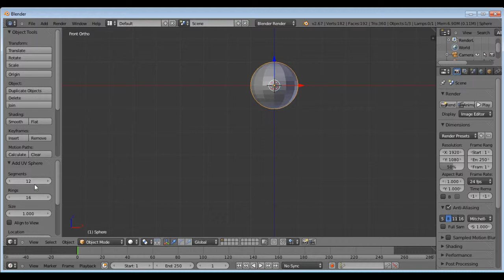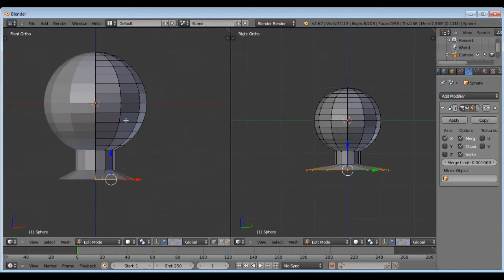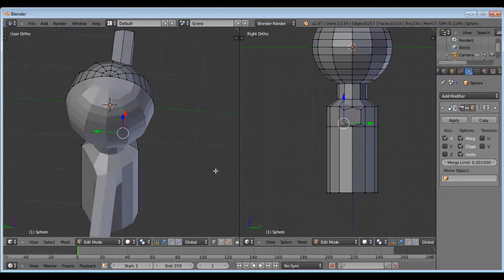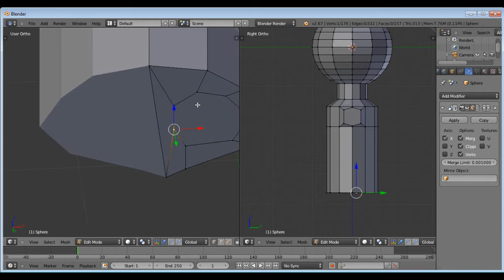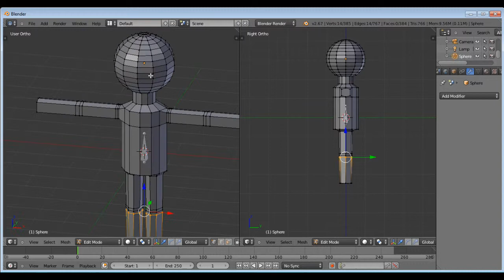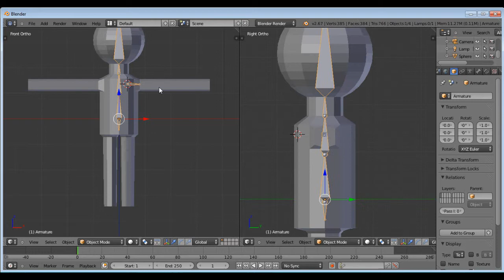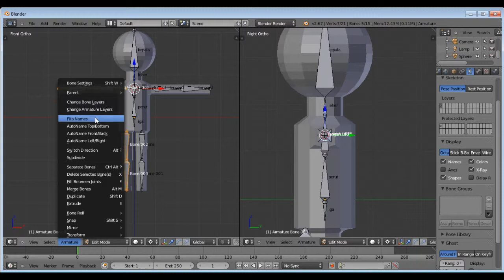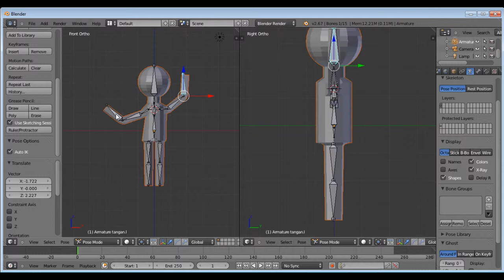Tutorial Modeling Karakter dan Rigging Sederhana Bahasa Indonesia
Trainer : Aulian Seno B.